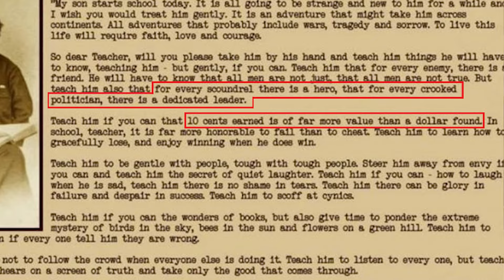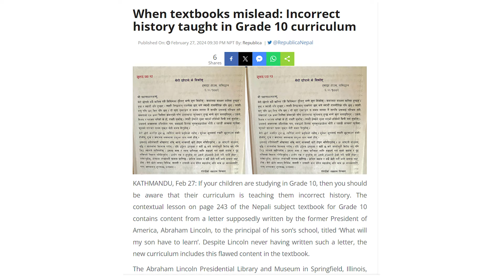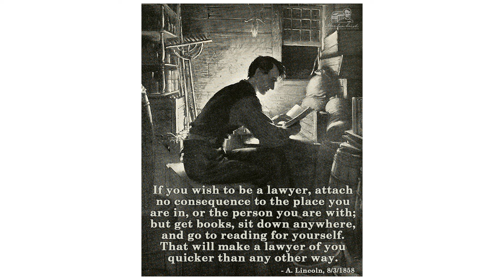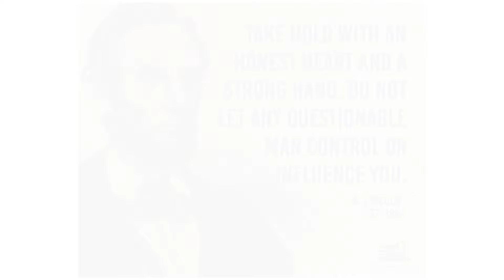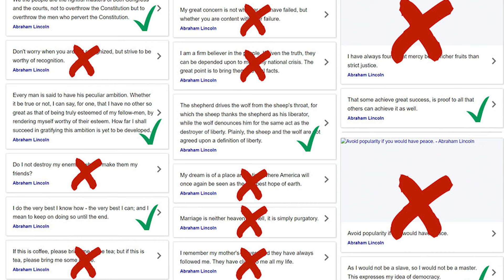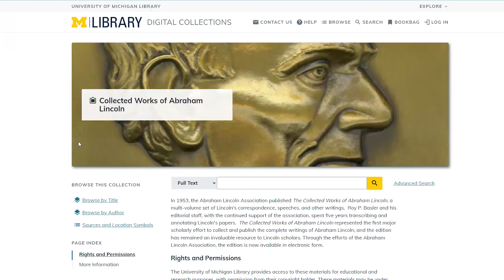Abraham Lincoln Makes Front Page News in Nepal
Abraham Lincoln and ALPLM are making news halfway around the world in Nepal. Dr. Ian Hunt, chief of acquisitions & special projects, worked with officials in Kathmandu to help identify and correct misinformation about Abraham Lincoln in school textbooks.